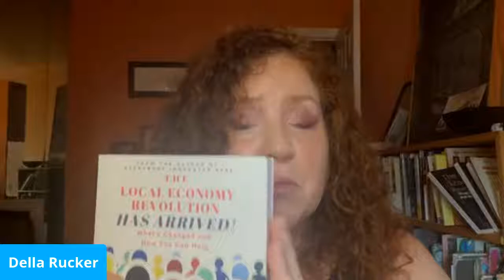You might as well get started: A selection from The Local Economy Revolution Has Arrived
It's not just about rules and regulations.  Your community's future resilience depends on building the right culture.